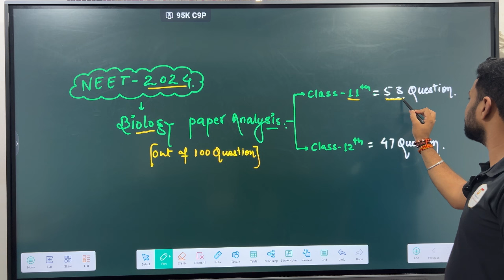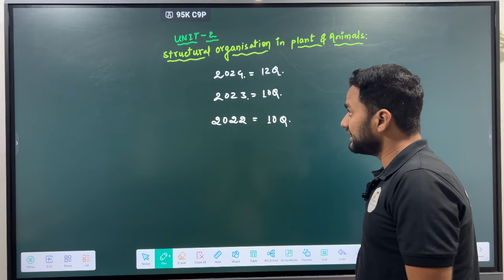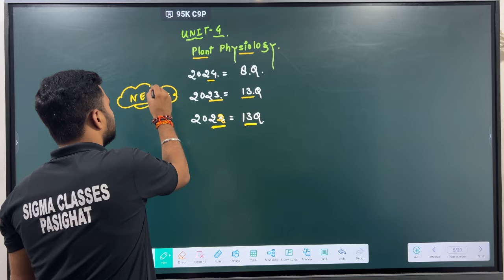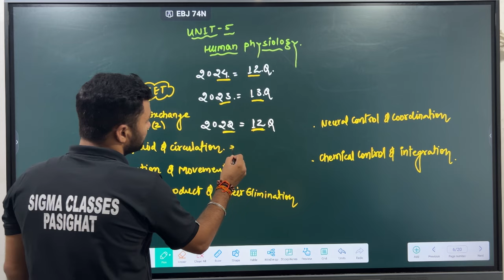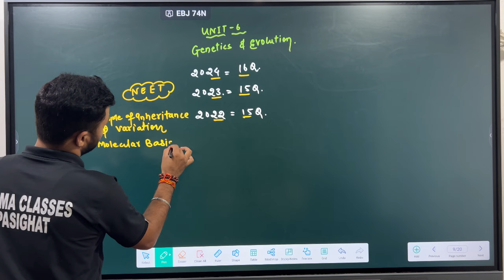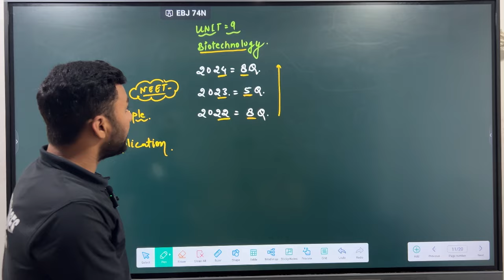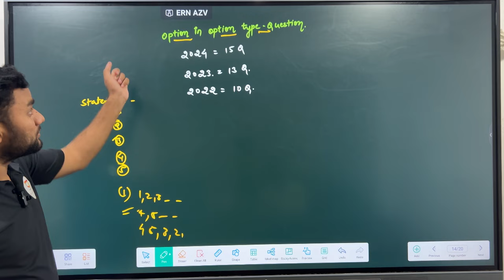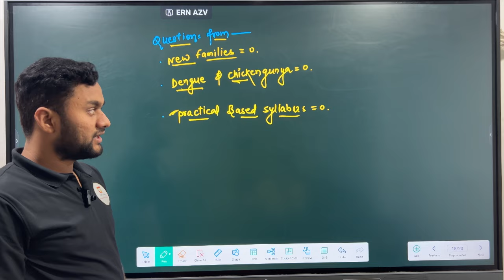NEET-2024 Biology Paper Analysis By Shubham Sir